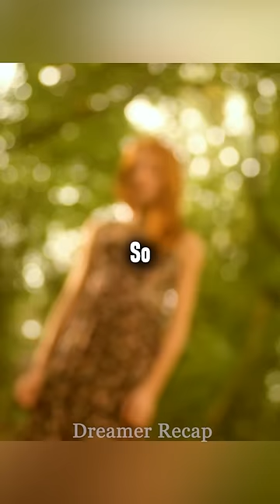Woman gives birth to transparent baby